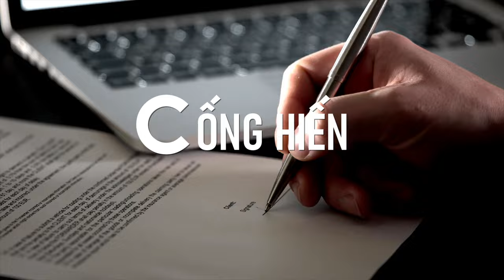Behind The C - Có Gì Đằng Sau Những Lớp Áo Lãnh Đạo? | Teaser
Kết hợp giữa “Behind the scene” (Hậu trường) và “C level” (Lãnh đạo cấp cao), Behind The “C” là một series podcast hoàn toàn mới được mang tới bởi Spiderum và Aristino , xoay quanh những cuộc trò chuyện chưa bao giờ được hé lộ cùng những lãnh đạo, những CEO, CMO, COO,... hàng đầu.

Được truyền cảm hứng bởi nhiều thế hệ doanh nhân Việt từ xưa tới nay, Behind the "C" sẽ khắc họa bức tranh muôn màu, những trải nghiệm có 1-0-2 phía sau mỗi nhà lãnh đạo.

Đến với series hoàn toàn mới này, khán thính giả không chỉ được lắng nghe những câu chuyện đi lên trên hành trình kinh doanh và khởi nghiệp, mà cả những lời khuyên chân thành, những kinh nghiệm xương máu, những sự chiêm nghiệm sâu sắc của một thế hệ doanh nhân Việt Nam dám nghĩ, dám làm.

Đồng hành cùng host Việt Anh trên hành trình khám phá “hậu trường” đưa thương hiệu Việt vươn ra biển lớn sẽ là những vị lãnh đạo cấp cao đến từ mọi lĩnh vực, ngành nghề đa dạng. Hứa hẹn sẽ là nguồn cảm hứng mạnh mẽ và thiết thực dành cho những thế hệ doanh nhân tiềm năng tiếp theo của chúng ta.

Hãy cùng đón tập 1 của series podcast Behind The “C” vào 20h tối ngày 27/10 trên kênh youtube Người Trong Muôn Nghề để bắt đầu hành trình khám phá những bức tranh muôn màu phía sau những người lãnh đạo nhé!

Lắng nghe phiên bản audio của các podcast trên Người Trong Muôn Nghề tại: